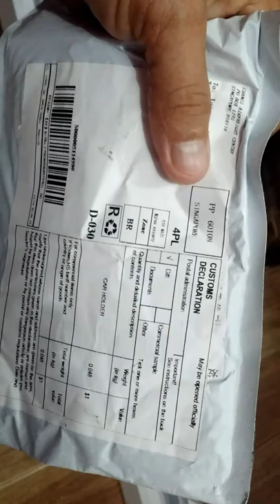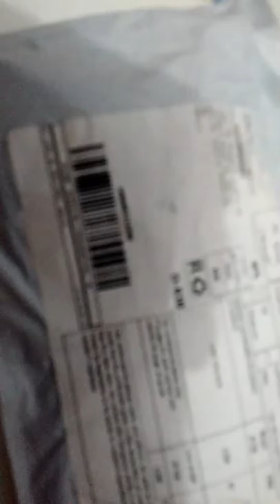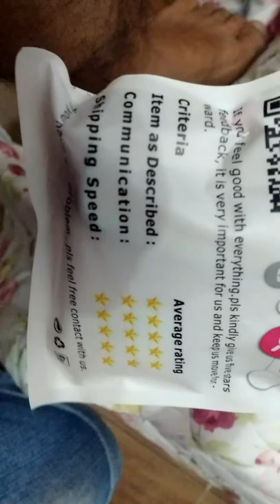suporte veicular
Suporte